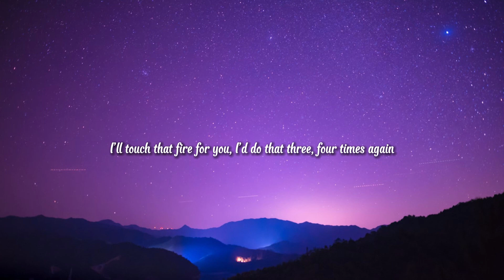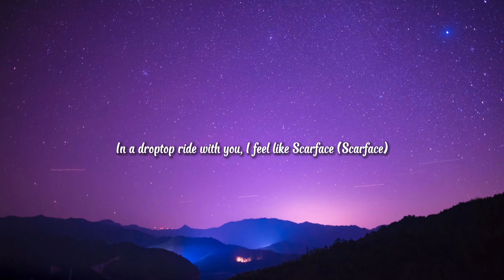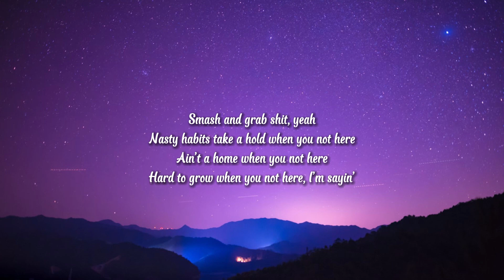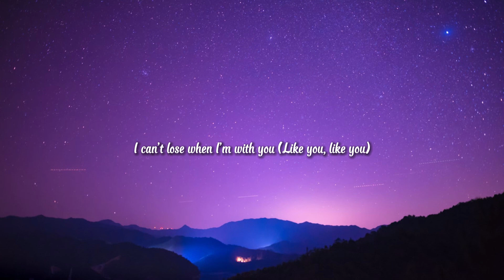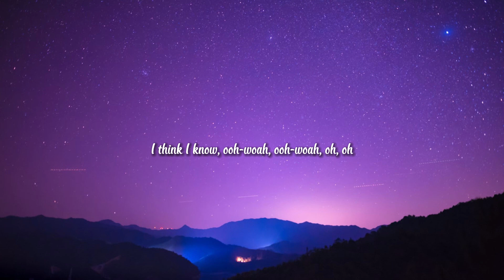SZA - Snooze (Lyrics)